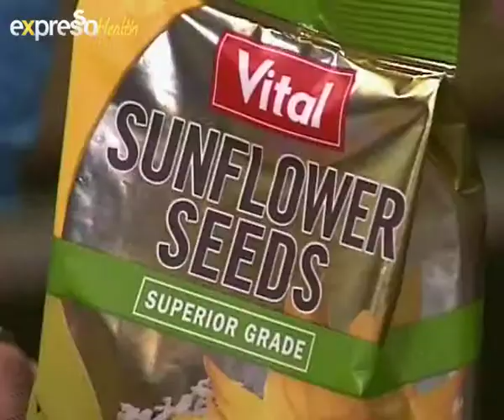Healthy Bran Muffins on eXpresso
Andrea together with the de Jaager family wipes up some lovely Easy Mix muffins; with the de Jaager living such a active lifestyle planing is a vital aspect, reassuring that there family eats healthy and yummy, thus this easy mix bran muffin makes for the perfect health snack to eat.

26 Oct 2011